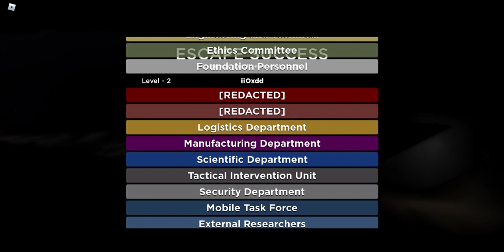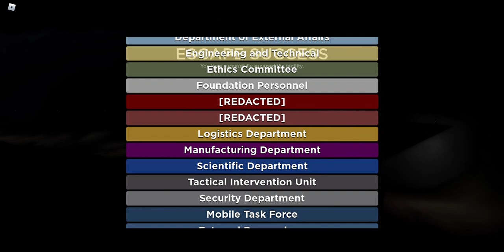Detonating the Warheads in Area 27v2